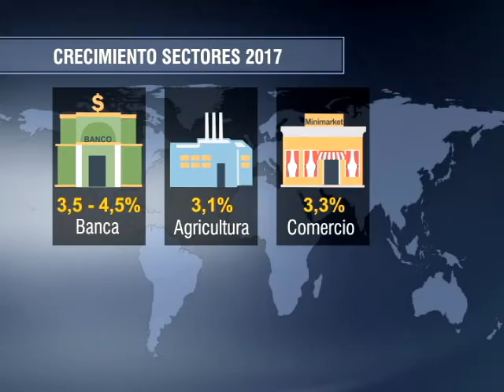Minería, banca y agricultura: Sectores que repuntarían el 2017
El comercio también verá una leve mejoría mientras que se proyecta un estancamiento del sector de la construcción.